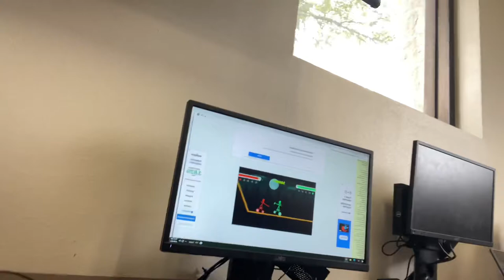DESOTO HIGHSCHOOL (LITVLOG) I GOT ON MY TEACHER TOP *HE GOT MAD*